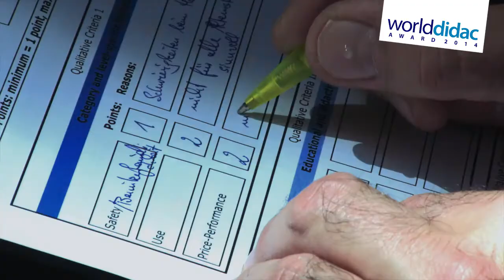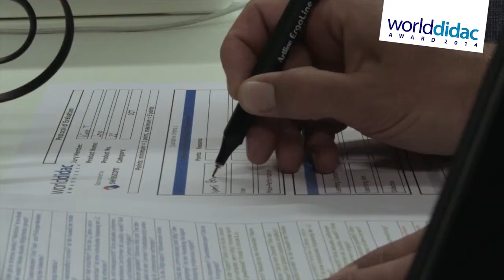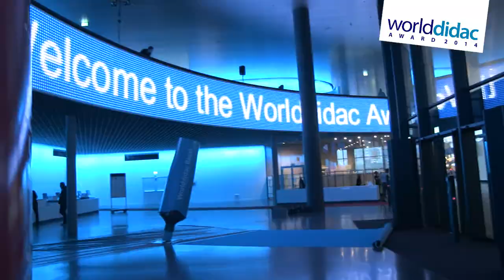16th Worlddidac Award 2014: Highlights